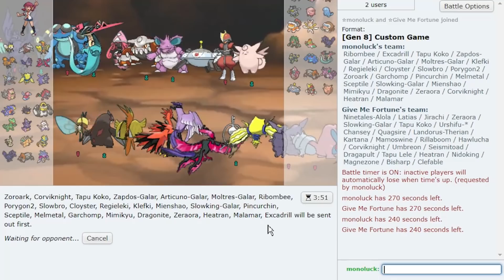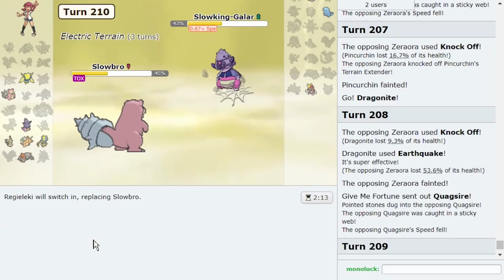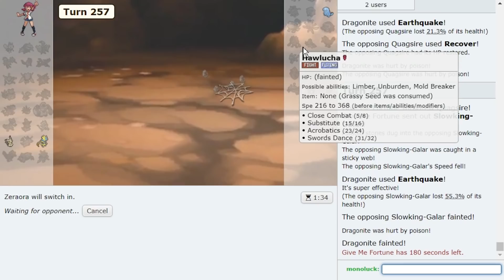THE MOST INTENSE 24 VS 24 POKEMON BATTLE EVER!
An insane 24 vs 24 Pokemon Battle that came right down to the wire! PokeaimMD vs Emvee with Blunder on commentary! This vid is great!
Hope you guys enjoy this Pokemon Sword and Shield 24 vs 24 Pokemon Battle vs Emvee on Pokemon Showdown! Check them out:

asfgerthrrth Enjoy!